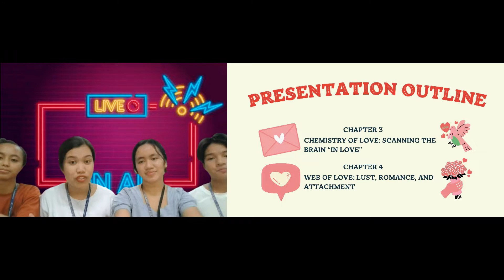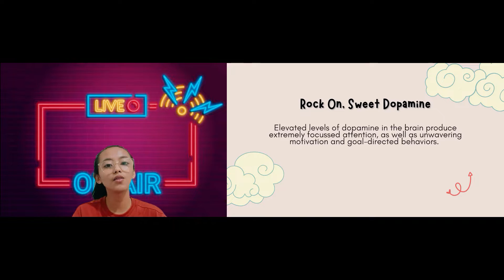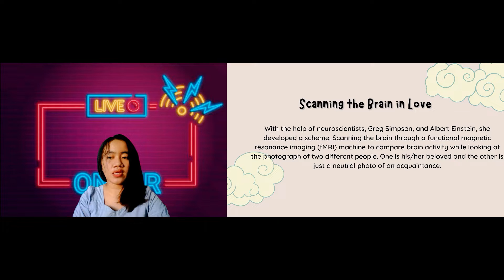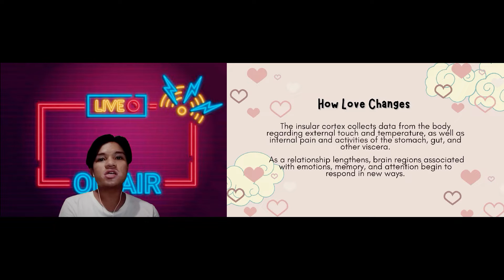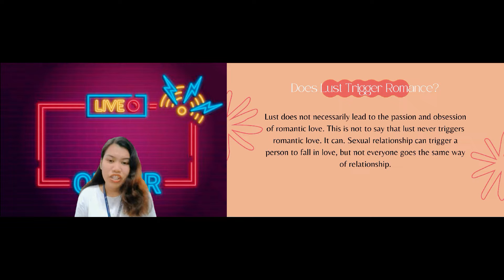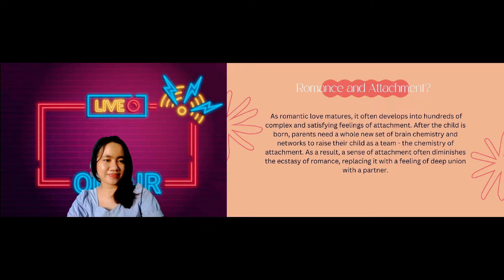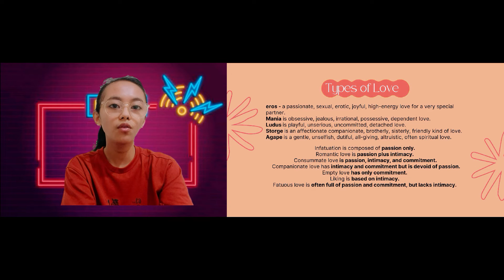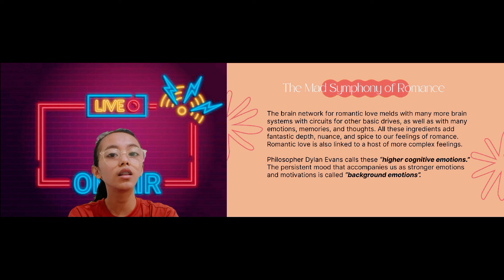WHY WE LOVE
Group 8 - AC13

Chapters 3 and 4 of "Why We Love" a book by Helen Fisher, Ph.D.
“Chemistry of Love” and “Web of Love: Lust, Love, and Attachment”